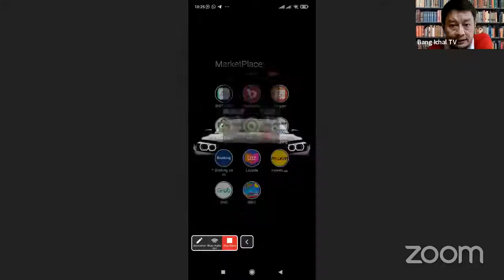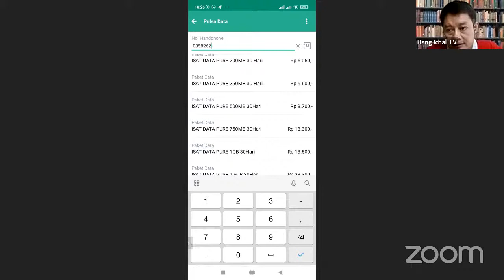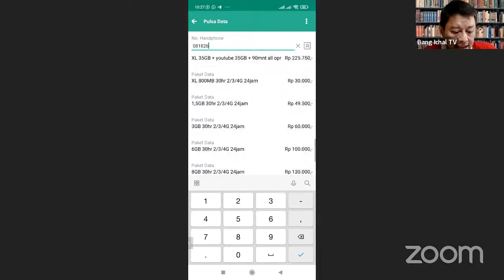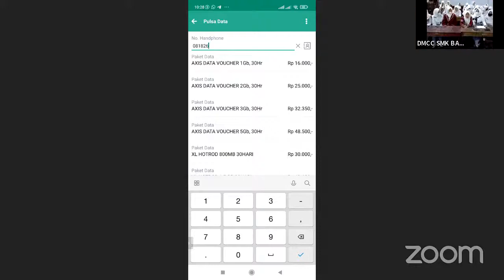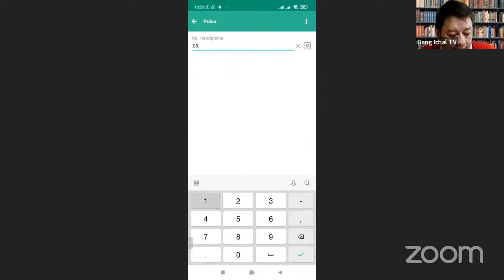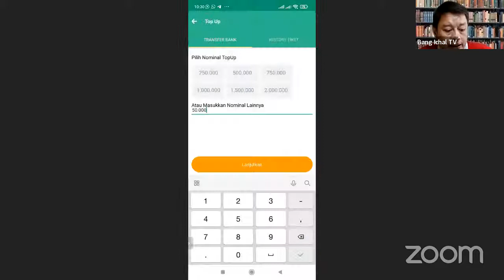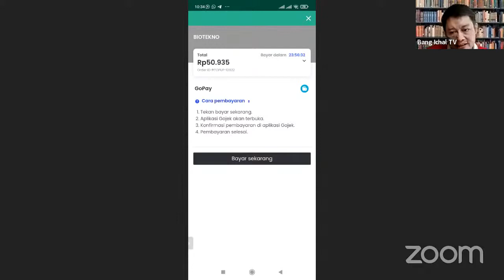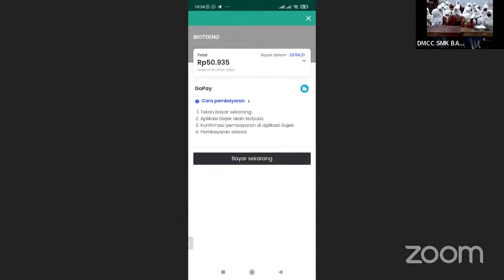Bang Ichal TV's Zoom Meeting